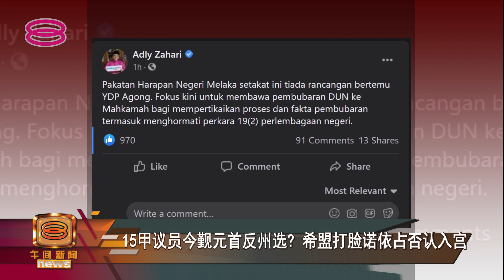【15甲议员今觐元首反州选? 希盟打脸诺依占否认入宫】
马六甲州元首御准州选举的决定，令一些州议员心有不服。而甲州变天的推手之一，也就是原任彭加兰峇株区州议员拿督诺依占煞有其事地说，15名议员准备今天入宫向国家元首证明凑够人头组织新政府，可是甲州希盟主席阿德里打脸诺依占，否认有这件事。